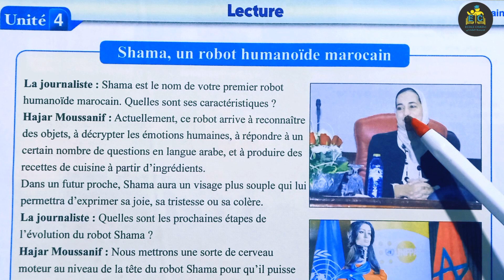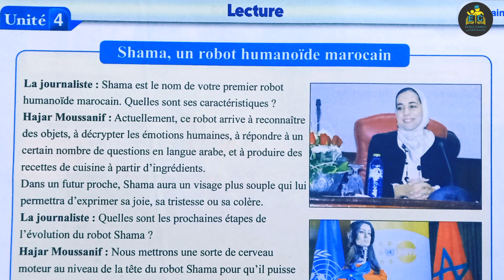pour communiquer en français 5 aep page 125 école chadli